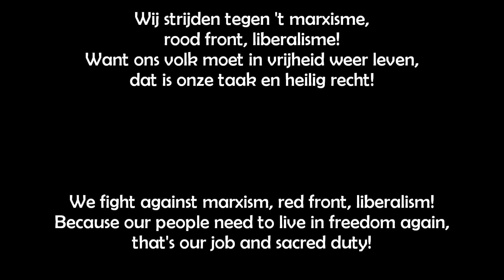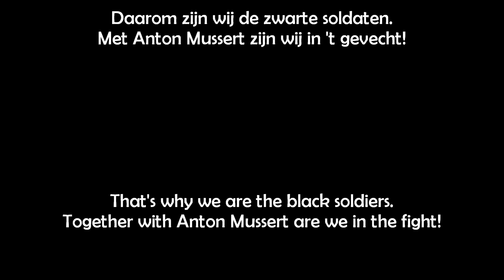NSB - De Zwarte Soldaten (Lyrics Nederlands & English)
Uploaded for historical interest.

'De Zwarte Soldaten' (the black soldiers) is a song from the Dutch National Socialist Movement (NSB).
The black soldiers are the members of the WA (Weerbaarheidsafdeling), the paramilitary arm of the NSB.
It's a Dutch version of the German SA song "Die Braunen Soldaten".

Sorry, the translation might not be 100% correct.

I got this off a CD called "Documentaire: Nederland en de Tweede Wereldoorlog" (Documentary: The Netherlands and World War II).
I do not own the material I upload.